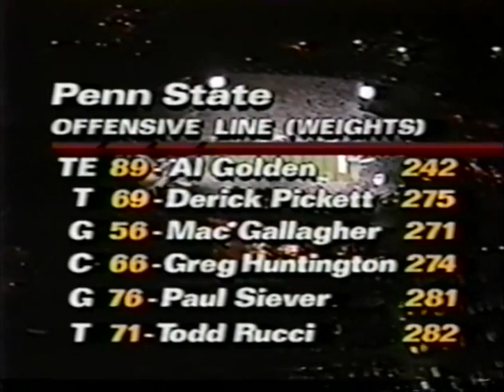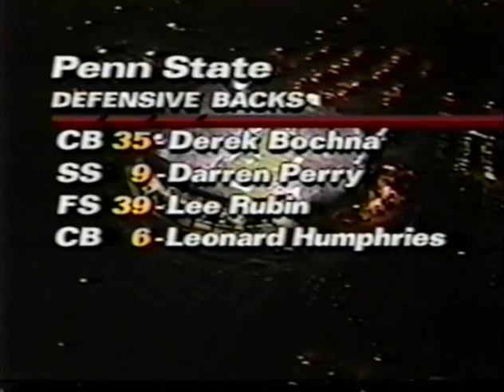1991 BYU @ #12 Penn State No Huddle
Requested

1991 BYU Cougars @ #12 Penn State Nittany Lions